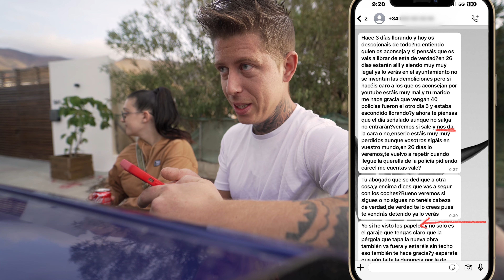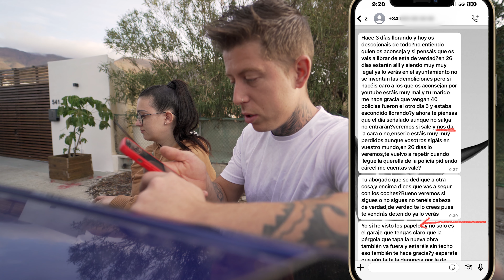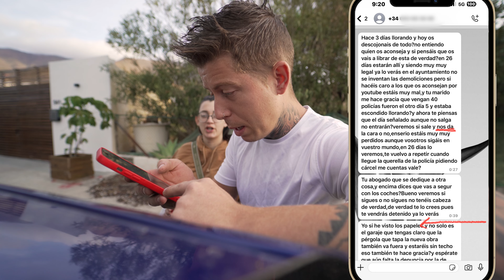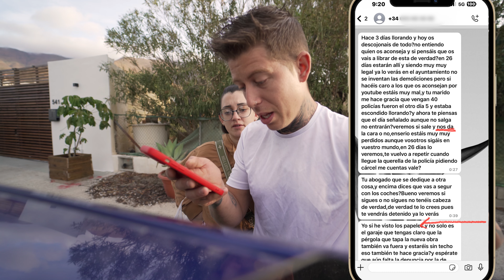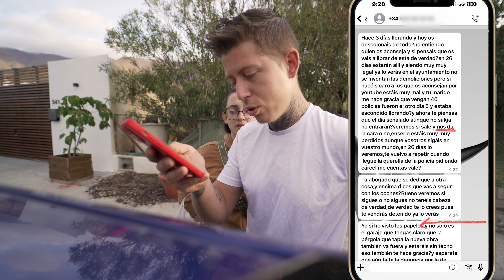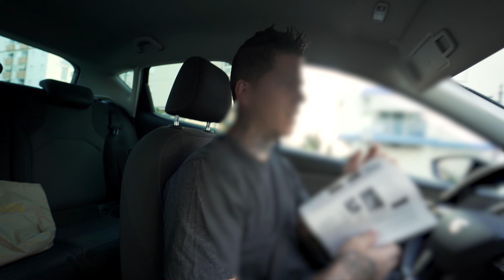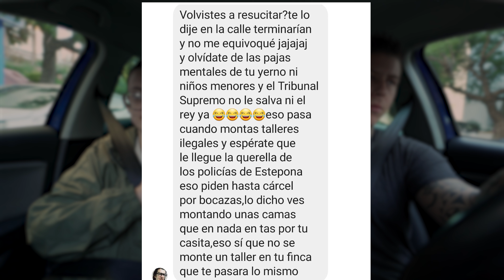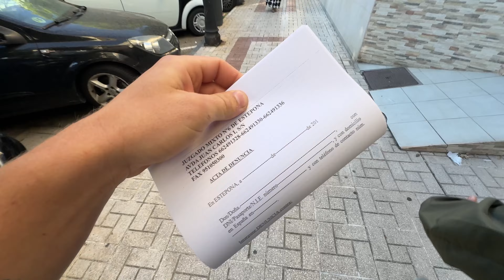✅ | VloG 555 | Ésto Cada vez es + ALUCINANTE | Parezco AlCaponê 🎬